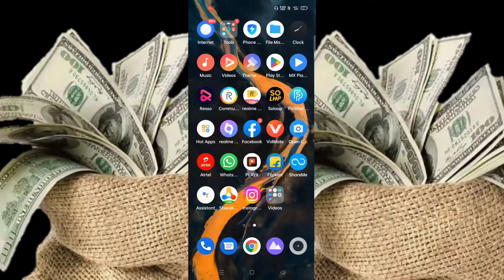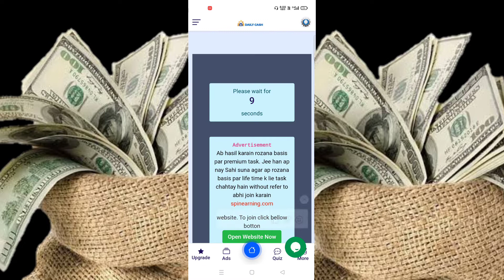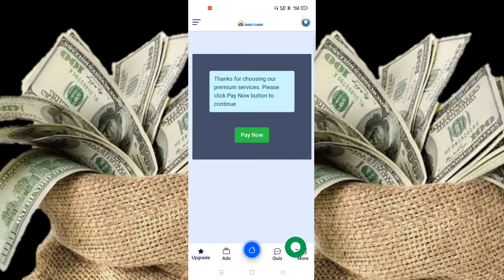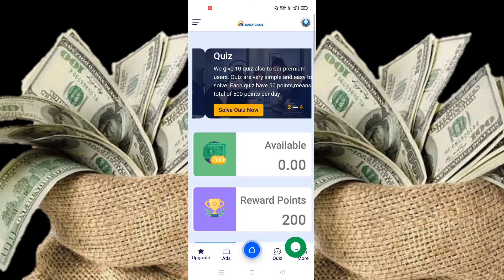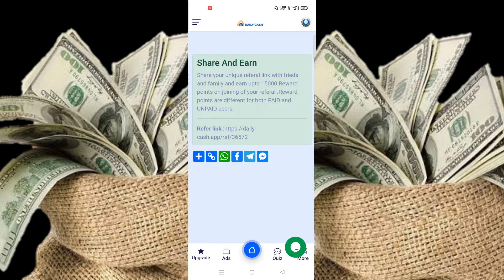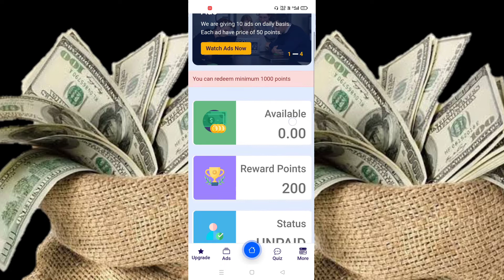New Earning App 2022 || Daily Cash App Se Paise Kaise Kamaye || How to Earn Money Online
पैसे कमाने का एप्प 2022
सबसे ज्यादा पैसे देने वाला ऐप
गेम खेलकर पैसा कमाने वाला ऐप
स्क्रैच करके पैसे कमाए
पैसा कमाने वाला है

रोज ₹ 500 कैसे कमाए?
₹ 1000 रोज कैसे कमाए?
सबसे अच्छा पैसा कमाने वाला ऐप कौन सा है?
फ्री में पैसा कमाने वाला ऐप कौन सा है?

तुरंत 500 पेटीएम नकद कमाएं
फ्री में पैसा कमाने वाला गेम
Whatsapp से पैसे कैसे कमाए
पेटीएम में पैसे कमाने वाला ऐप्स
फ्री में पैसा कमाने का तरीका
ऐसी ऐप चाहिए जो ऐप डाउनलोड करके पैसे कमाए
How does daily app cash make money?
Which app gives money daily?
How can I make money on cash App?
Which app is best for earning cash?

daily cash - earn money app download
Daily Cash App withdrawal limit
Top 10 money earning apps without investment
Daily Cash app stars value
Daily Cash App points